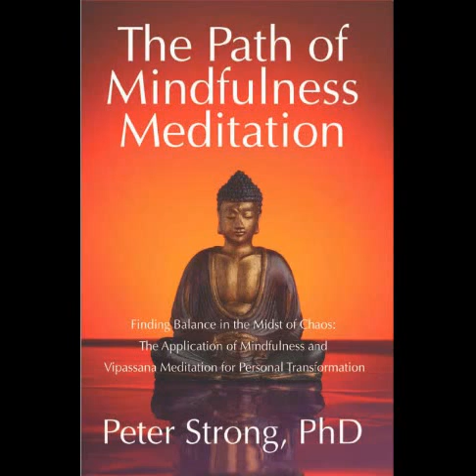Peter Strong on Conscious Couples Conversations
Listen to the full length free podcast Peter Strong, Ph. D., is a mindfulness therapist, meditation teacher and the author of The Path of Mindfulness Meditation. He treats anxiety, depression and all forms of emotional stress both in-person and online via Skype.  In this podcast, Dr. Strong talks about mindfulness and how can it be applied to working with emotions. We'll learn how mindfulness manifests in relationships and in transforming our experience of ourselves.

LovePong.com is free online game for couples. The premium version contains a transformational relationship course.